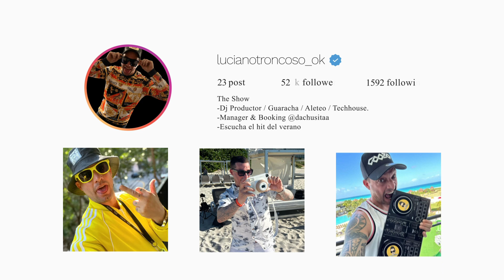Guaracheando con el @ElDipyOk - @djlucianotroncoso ft. @JulianMujica(guaracha aleteo techhouse)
Luciano Troncoso / Artista, Dj & Productor argentino de Guaracha y Aleteo.